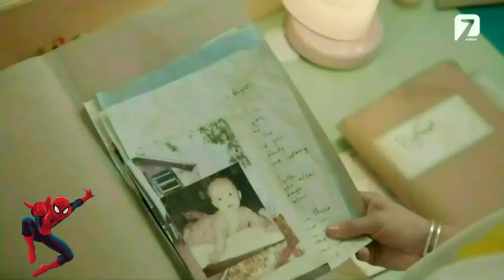Power Rangers News: Jason David Frank Passed Away! 11-20-22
On November 20th, 2022. First sixth ranger of Power Rangers history, Jason David Frank died due to national suicide. He died at the age of 49. And his spirit will live on forever. R.I.P Rest In Power!